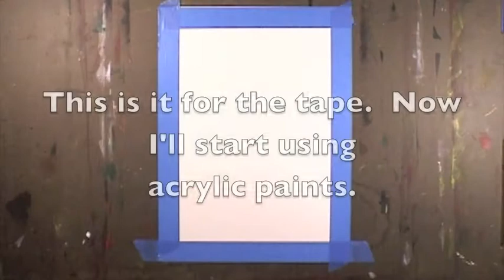Fire and Rescue 9 Acrylic on Paper Paintings of Firefighters, Police Officers and EMTs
This is the slideshow for the Fire and Rescue Series.  The paintings are acrylic on paper.  The source for the images were pictures I took after an accident.  I didn't do a pencil sketch for this one.  The subjects were the firefighters, police officers and emergency medical personnel.

Youtube Music Modern Situations by Unicorn Heads